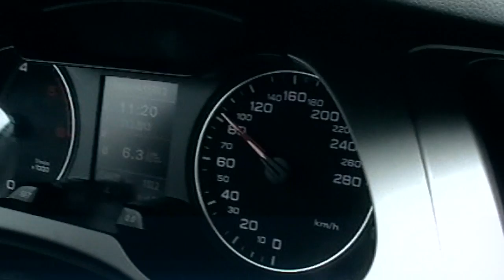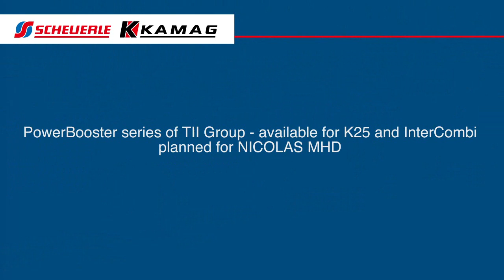K25 PowerBooster: The new SCHEUERLE-KAMAG K25 PB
K25 PB Knoll: The new SCHEUERLE-KAMAG K25 PB - with direct interface to most existing fleets worldwide.